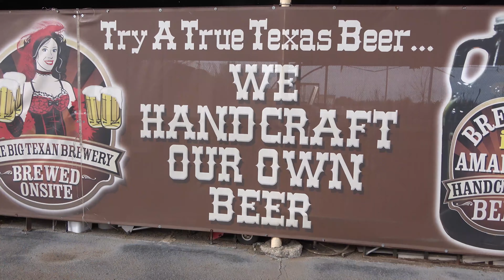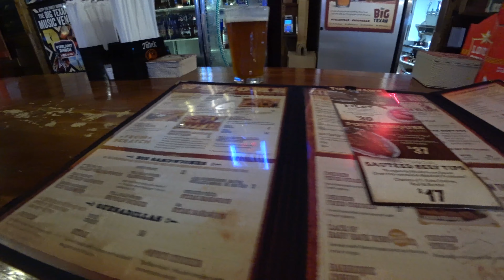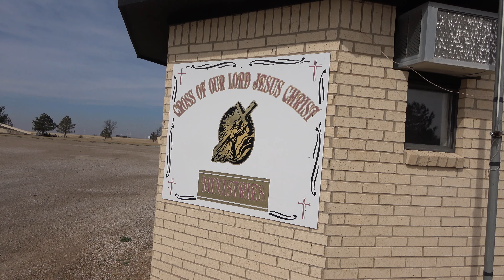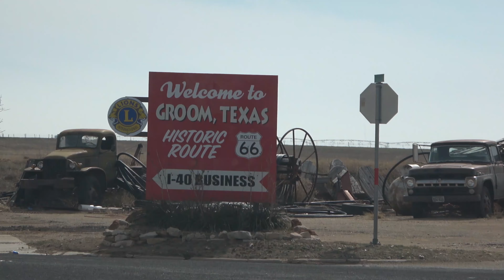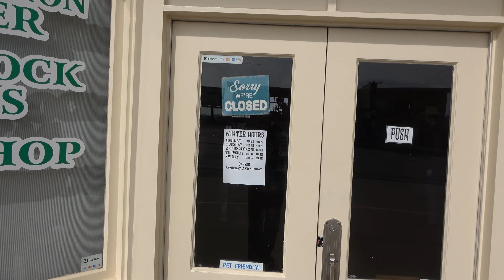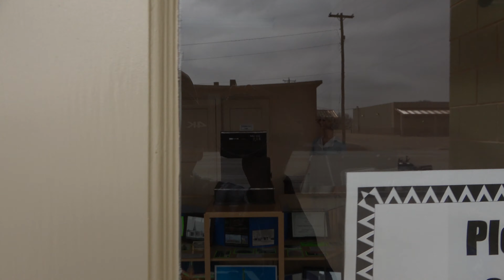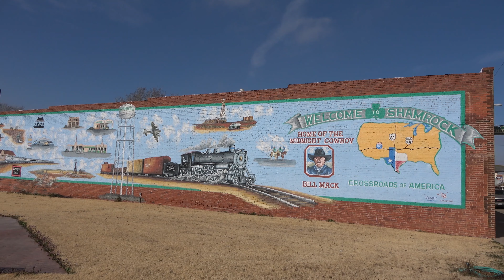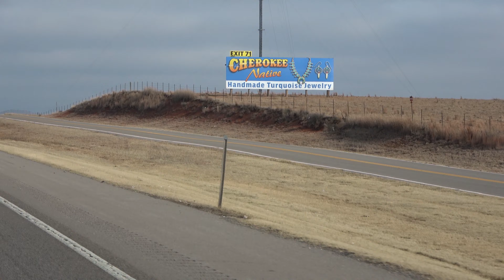Driving to the East: Route 66 in New Mexico, Texas, and Oklahoma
We begin the drive from the west. In the video we cross New Mexico, Northern Texas, and arrive in Oklahoma City, visiting a few Historic Route 66 landmarks, mainly in Texas.